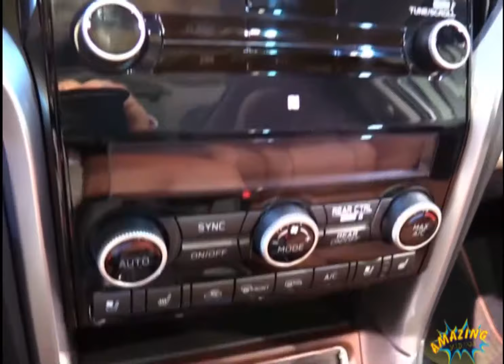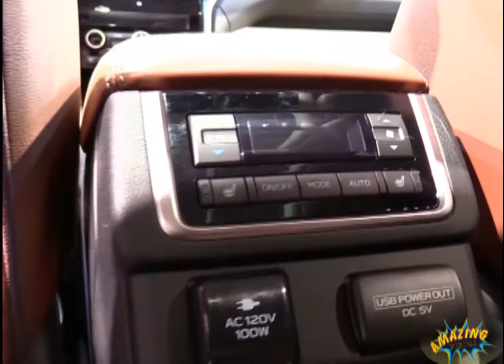2019 Subaru Ascent In Depth Review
2019 Subaru Ascent In Depth Review

Bigger Subaru = better
Three rows for families
Upgraded safety systems
2019 Subaru Ascent is a family-focused, three-row crossover SUV and the largest vehicle ever produced by the automaker.
The 2019 Subaru Ascent three-row crossover is a big deal — both in literal size and metaphorical importance. The large Subaru plugs a gap in the company's crossover lineup that hasn't been filled since the company's previous attempt, the B9 Tribeca, fell flat on its weird-looking face. And by "plugs a gap," we don't mean in terms of market segments. Rather, it fills a gap among Subaru's band of fiercely loyal customersExterior dimensions, and indeed all dimensions apart from that questionable cargo figure, fall pretty much smack dab in the middle of the segment. Subaru didn't see the need to create the biggest thing around, although there is definitely more than enough passenger space inside. It should also be noted that each seat has a LATCH anchor.